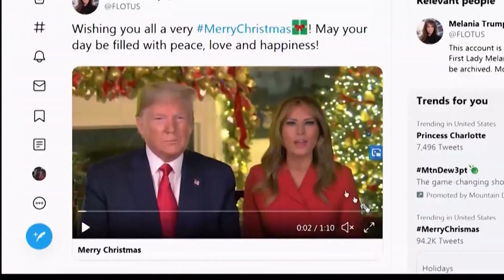North Korea's Christmas Message